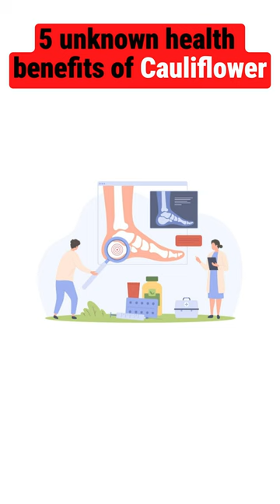5 unknown health benefits of Cauliflower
Unlock the hidden health treasures of cauliflower in our enlightening YouTube Shorts! 🥦 Delve into the world of this versatile veggie as we unveil five surprising health benefits that will amaze you. From its ability to support brain health and reduce inflammation to its rich source of vitamins, minerals, and antioxidants, cauliflower offers a plethora of wellness advantages. Join us as we explore the science behind these lesser-known benefits and discover how incorporating cauliflower into your diet can revolutionize your health.